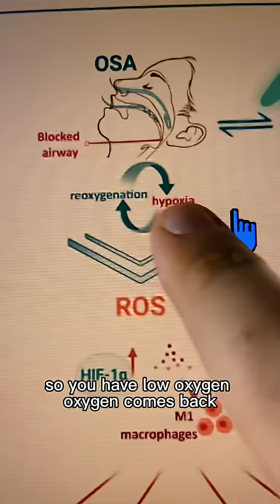The Real Reason Sleep Apnea Hurts Your Body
There’s a deadly molecule behind all the damage from sleep apnea ⚡ (Tap @apneareset to get the breathing protocol for better sleep as soon as tonight)

It’s not the low oxygen that wrecks your body — it’s what happens after.
Every time oxygen drops and then comes back up (called re-oxygenation) your body creates free radicals that cause inflammation and cellular damage.

The worst offender? 🧪 Superoxide.
That’s the free radical doing the most harm inside your tissues and blood vessels.

Research shows a natural extract called melon concentrate (Cucumis melo) can help reduce superoxide. (Still — talk to your doctor before trying anything new.)

And of course, the most powerful way to stop this process is by fixing your breathing so the oxygen swings don’t happen in the first place.